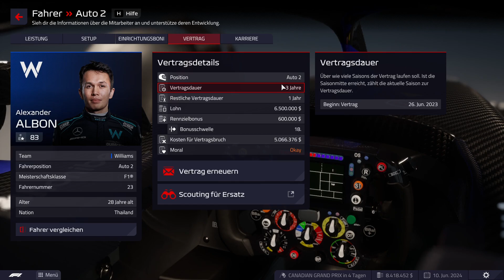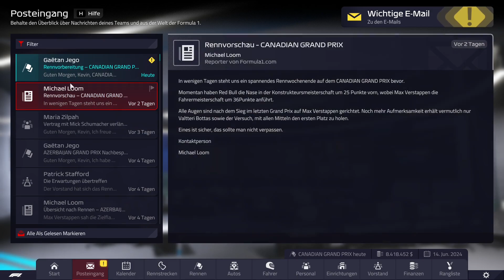Gelbe Flagge verhindert mehr #114 -F1 Manager 2022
F1 Manager 2022 ist das offizielle Rennmanagement-Simulationsspiel der Formel-1-, Formel-2- und Formel-3-Meisterschaften 2022,
das von Frontier Developments entwickelt und veröffentlicht wurde. Es ist der erste Teil der F1 Manager-Serie